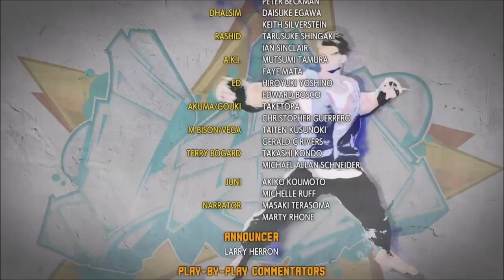Street Fighter 6 Aki Story Mode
A poison-wielding apprentice of F.A.N.G, the former Shadaloo officer. Enchanted by the power of toxins, nothing brings her more joy than testing them on a new target—other than attention from her “master,” that is.